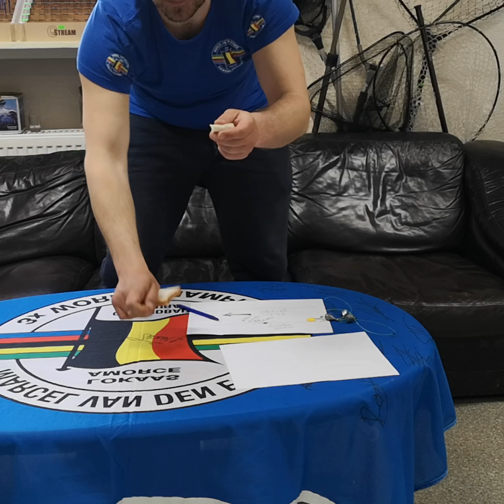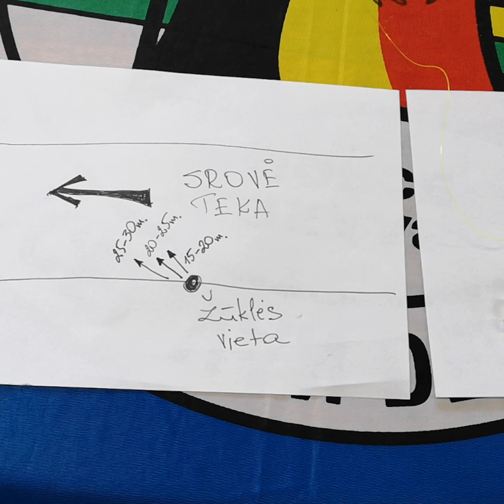Šapalai dugnine nuo A iki Ž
Šapalai dugnine nuo A iki Ž. Šiame video trumpai jums papasakosiu apie sistemėles ir kabliukus, kuriuos naudoju šapalų medžiokėje su dugnine.
Sekti mane, mano laimikius ir žūkles galite prenumeruodami šį kanalą, taip pat Facebook'e: Modestas žuvauja.

Iki susitikimo ant kranto!